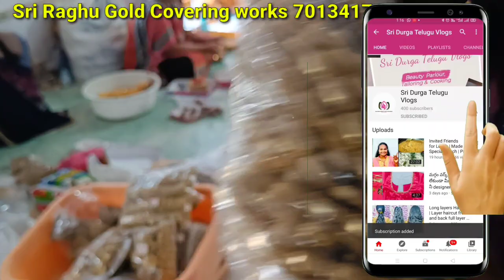chilakalapudi one gram gold jewellery with price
Sri Raghu gold covering works
jewellery Park,Pothapalli, plot no 398, Machilipatnam, Andhra Pradesh 521002

onegram gold jewellery,sujatha one gram gold,wholesale one gram gold jewellery